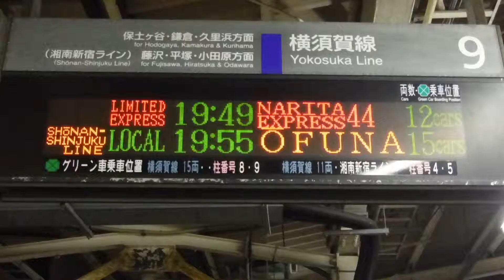JR横浜駅9番線ホームの行先案内表示を撮影！特急成田エクスプレス44号大船12両と湘南新宿ライン普通大船15両の表示！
JR横浜駅9番線ホーム新川崎駅側から撮影！
横浜駅9番線ホームの行先案内表示を撮影！
特急19:49 大船 成田エクスプレス44号12両
湘南新宿ライン普通19:55 大船 15両
列車がまいります
の表示！